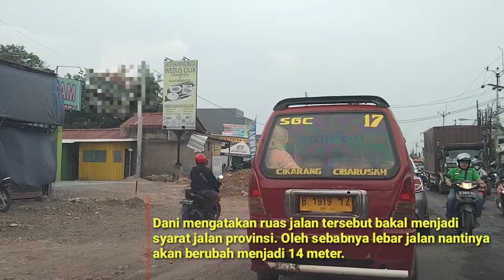Menunggu bertahun tahun akhirnya jalan Cikarang Cibarusah diperlebar